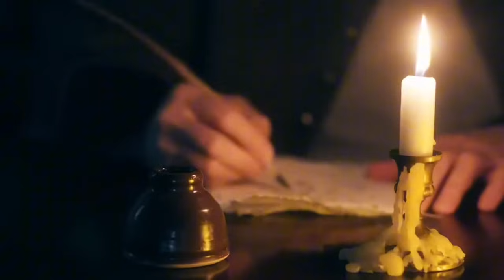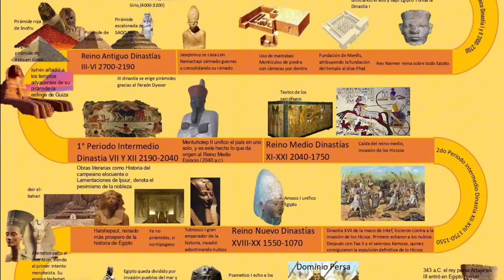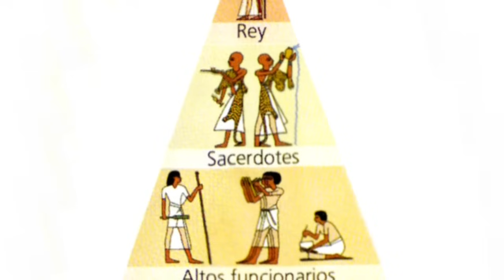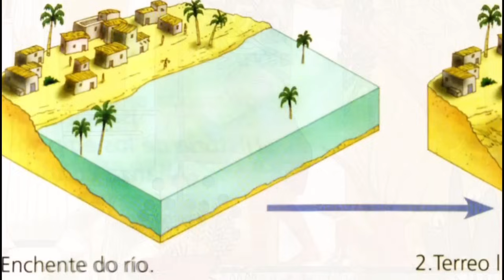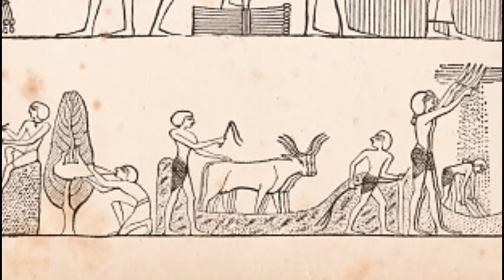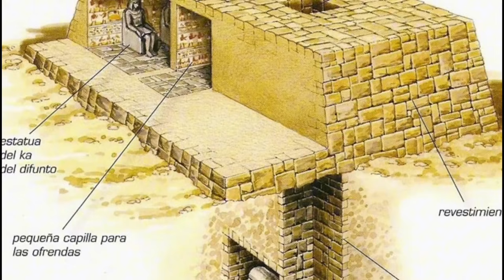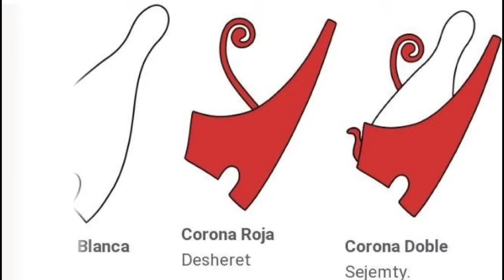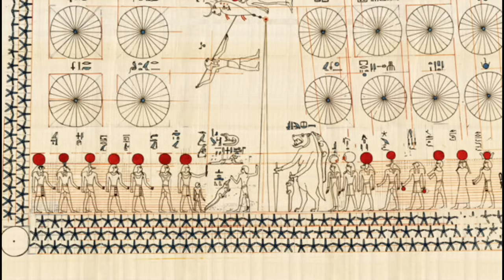Documental 2024: Filosofía del Antiguo Egipto - Cuna de la civilización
Sumérgete en la esencia de la Filosofía del Antiguo Egipto con nuestro documental en HD, donde las raíces del pensamiento filosófico egipcio se presentan con una claridad sin precedentes. Este viaje intelectual no solo te sumerge en las creencias y conocimientos ancestrales de la civilización egipcia, sino que también te ofrece una experiencia visual en alta definición que enriquece la narrativa histórica y filosófica.

Desde los orígenes de la filosofía egipcia en el Valle del Nilo hasta su impacto en la filosofía griega y su legado en la cultura moderna, este documental te invita a explorar los aspectos más profundos de la cosmología, mitología, ética y ciencia egipcia. Con entrevistas detalladas y análisis profundos, esta producción de calidad cinematográfica te transportará a la cuna de la civilización.

No te pierdas la oportunidad de descubrir el mundo del antiguo Egipto con una calidad de imagen y sonido que te hará sentir como si estuvieras explorando estos temas junto a los mismos faraones y sabios egipcios. ¡Dale play y sumérgete en una experiencia documental sin igual!